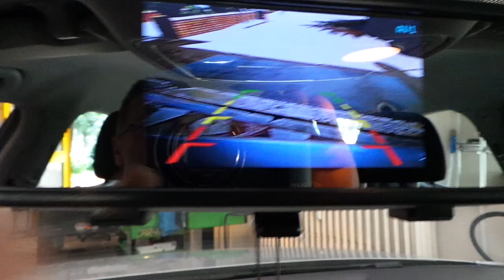Volkswagen jetta 4,3Dikiz ayna monitör geri görüş kamera uygulaması